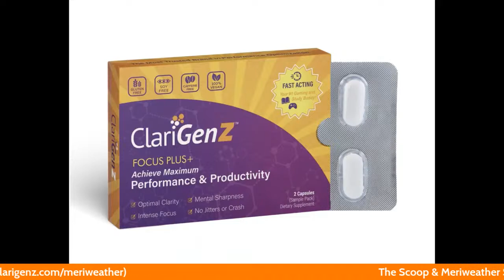Miami Hurricanes Football Show Featuring Brandon Meriweather "Trust The Process"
Miami Hurricanes Football fans it has been a tough season let's hear from Brandon Meriweather about his take on the program.